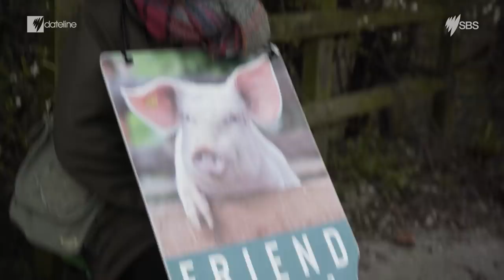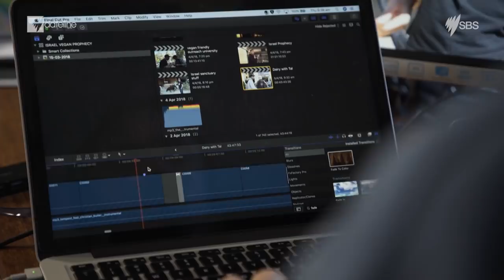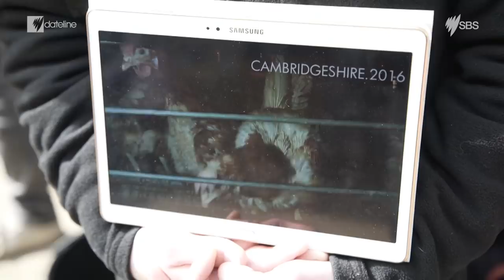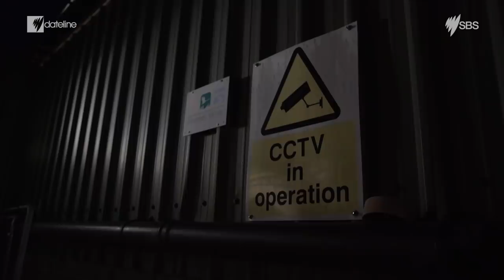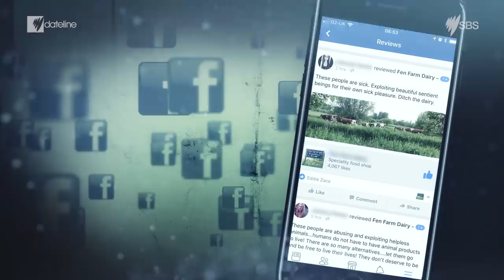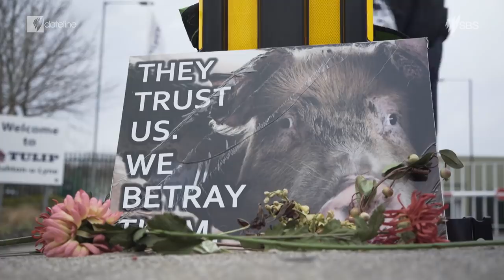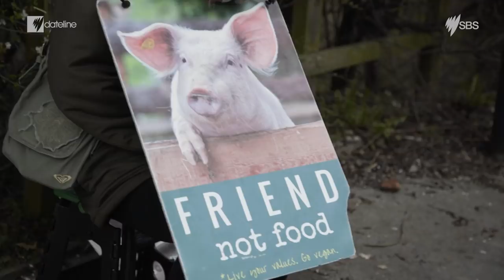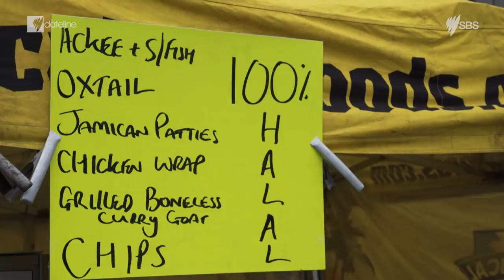What’s behind the rise of extreme vegan activists?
What’s behind the rise of extreme vegan activists? This week we meet a third-generation dairy farmer who’s been called a rapist and a murderer and the Australian vegan activist kicking up a storm in the UK.